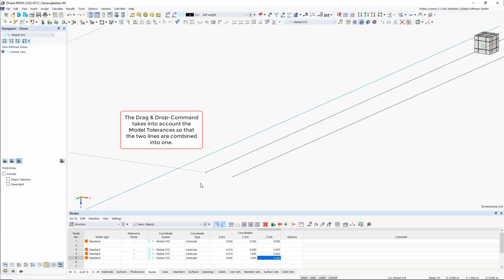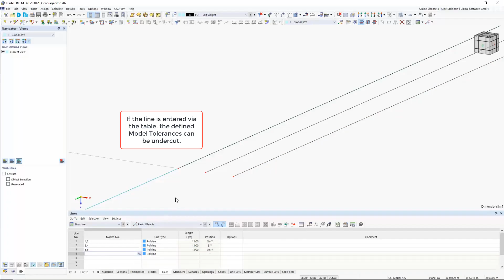الأسئلة الشائعة 005322 | ماهي تأثيرات ضبط الدقة على النموذج؟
سؤال:
ماهي تأثيرات ضبط الدقة على النموذج؟

الإجابة:
للتخلص من التناقضات في النموذج التي نشأت من خلال استيراد البيانات من برامج CAD أو من خلال النمذجة ، يمكنك تحديد تسامحات النموذج للعقد والخطوط والأسطح والاتجاهات في بيانات الإدخال. وبهذا المعنى ، يتم تحديد التسامح الذي يتم من خلاله تقييم العقد والخطوط والأسطح والمسافات على أنها متطابقة ومجمعة.

يتم أخذ تسامحات النموذج هذه في الاعتبار في البرنامج ، من ناحية ، عند تعديل معاملات النموذج الفردية باستخدام وظيفة "النقل/النسخ" ، ومن ناحية أخرى ، عند استخدام وظيفة "السحب والإفلات". ومع ذلك ، إذا تم تحديد موضع معاملات النموذج من خلال الجدول ، فيمكن أن تكون التسامحات المحددة أقل من المطلوب. (ملحوظة: في الفيديو ، تم ضبط تسامح النموذج بشكل أكثر خشونة بحيث تصبح تأثيرات هذا الإعداد واضحة. عادة ، يتم تحديد تسامح نموذج من 0.0005 م مسبقًا بواسطة البرنامج.)

في RFEM 5 ، يمكن التخلص من التناقضات في النموذج تلقائيًا باستخدام وظيفة "إعادة إنشاء النموذج".